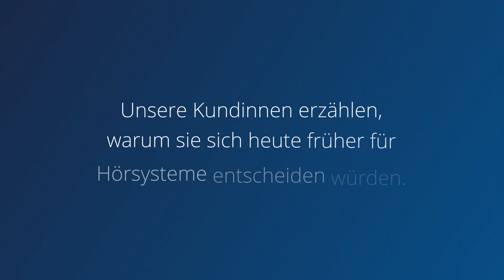Hörverlust kennt kein Geschlecht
Über 60 % aller Hörgeräte weltweit  werden von Männern gekauft. Das geht aus dem audibene Hörreport hervor. Dabei ist Hörverlust kein männliches Problem. Frauen sind gleichermaßen von altersbedingter Hörminderung betroffen, werden aber weniger häufig aktiv.

audibene möchte daher insbesondere Frauen dazu aufrufen, sich bei einem Hörverlust frühzeitig unterstützen zu lassen.

Sie wollen die besten Hörgeräte testen und herausfinden, welches das passende für Sie ist? Dann starten Sie noch heute mit dem kostenfreien Probetragen bei audibene und profitieren Sie von der Beratung unserer qualifizierten Hör-Expert:innen ☎️: